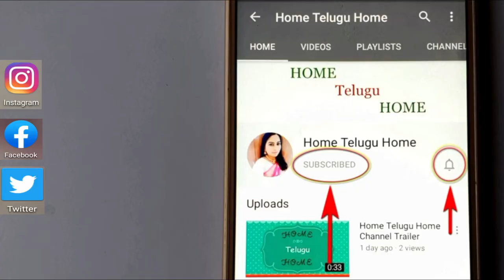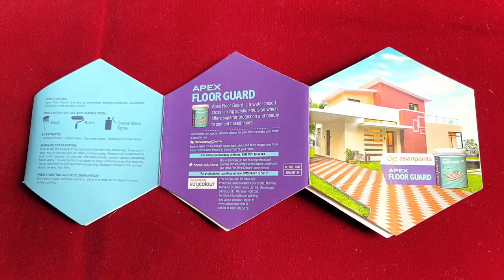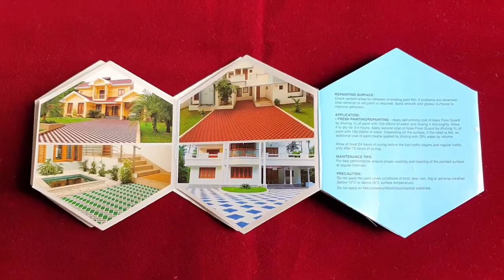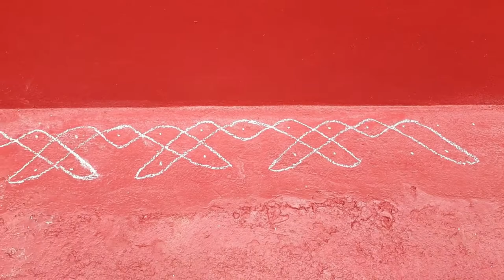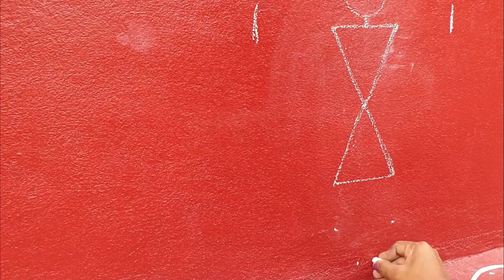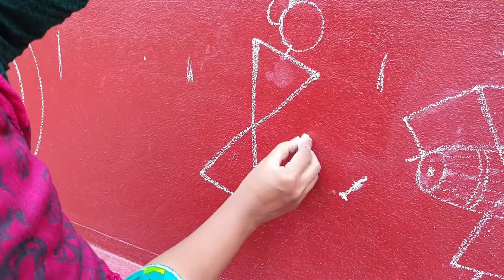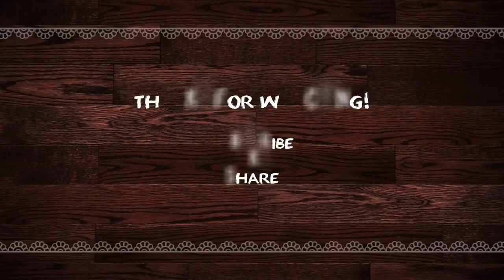Rangoli Painting ideas || Warli Painting| Home Entrance Makeover ideas || Home Telugu Home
Love - Home Telugu Home